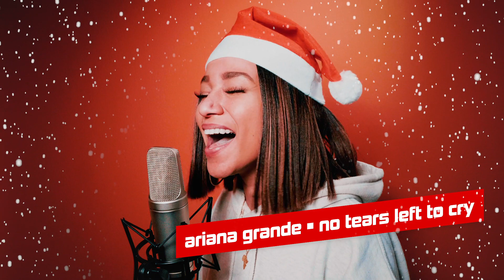best of 2018: planet christmas song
bald ist weihnachten und dann geht das jahr auch langsam zu ende. das ist der grund für die crew von planet radio, dir einen ganz besonderen song zu performen.

in unserem christmas song findest du die größten songs des jahres 2018 – gesungen von aisha vom nachmittag bei planet radio. und als bonus: mariah carey!

tracklist:
maroon 5 ft. cardi b. – girls like you
calvin harris & dua lipa – one kiss
el professor – bella ciao
ramz – barking
khalid & normani – love lies
zedd, maren morris & grey – the middle
mariah carey – all i want for christmas

im video:
leni & johan (planet radio morningshow)
deniz (planet radio am vormittag)
aisha (planet radio am nachmittag)
dani (dani ist dran, abends bei planet)